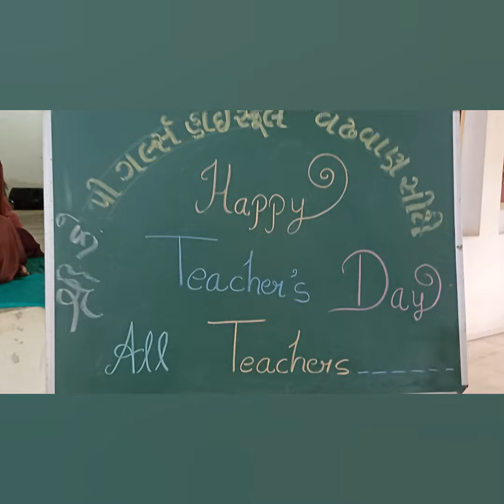Teacher's day celebration